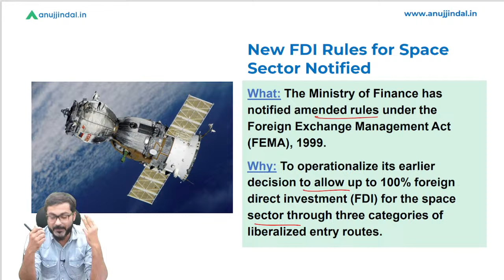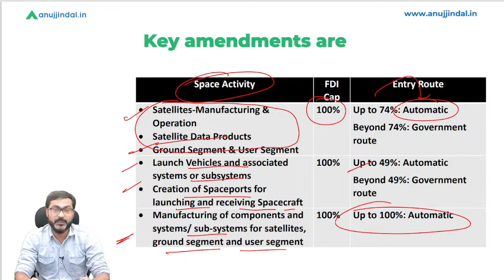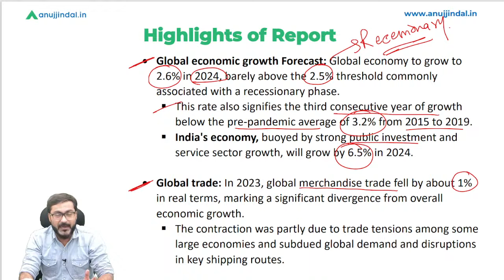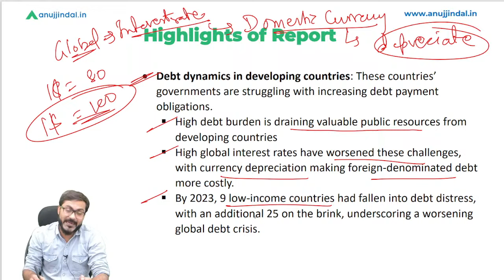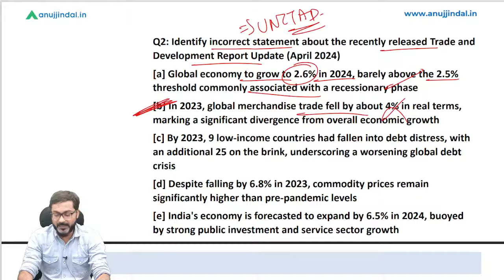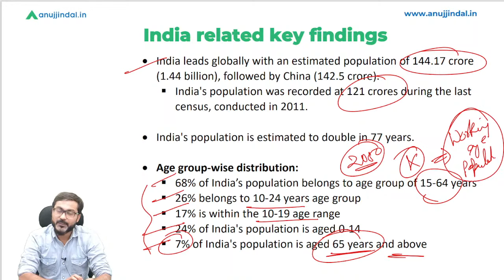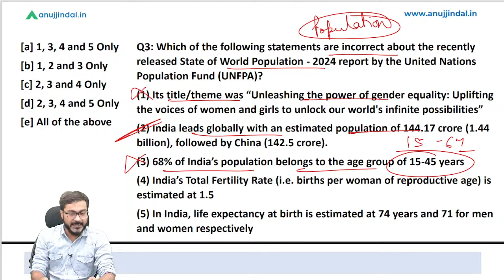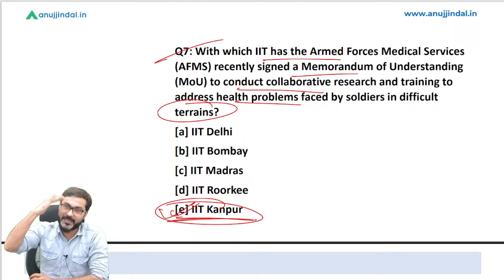RBI Grade B Preparation | PIB 247 Anuj Jindal | Current Affairs RBI Exam 2024| RBI General Awareness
Press Information Bureau is one of the most important sources for the current affairs for all the competitive examination like RBI GRADE B 2024, NABARD Grade A 2023. So, I should not tell you that how much important these sessions are for your examinations.

In this session we will discuss the PIB news of 17th-18th April 2024. Do watch the complete session and spread the knowledge..!!

Meet the stellar trio behind the scenes of your educational journey!

Anuj sir, the luminary at the helm of Anujjindal.in, isn't just a CEO—he's your guiding star. With a trailblazing career as an SBI PO and JRF in Commerce & Management, he's not only an expert but a mentor extraordinaire. His wisdom has sculpted the dreams of countless aspirants, lighting the path to success across exams like RBI, SEBI, NABARD, UPSC, and UGC NET. With Anuj sir by your side, your ambitions are bound to soar.

Then, there's Manish sir, the epitome of passion and dedication. A physics honours graduate from DU, he embarked on his teaching odyssey in 2009 with a singular mission: to uplift students. His unwavering commitment has touched the lives of countless learners, with a pledge to reach each and every one in need. With Manish sir, every concept becomes a beacon of clarity, illuminating the path to academic excellence.

And let's not forget Chetan sir—the maestro of numbers, the guru of reasoning, and the heartthrob of humor! Armed with a Masters Degree in Commerce and experience as an Assistant Audit Officer at CAG, he brings a unique blend of expertise and entertainment to the table. Whether he's cracking a joke or cracking the code of complex problems, Chetan sir's zest for teaching knows no bounds. Plus, his love for music and sports adds an extra dimension to the classroom, making learning an unforgettable adventure.

Together, this triumphant trio embodies the essence of mentorship, knowledge, and inspiration, propelling you towards triumph in every exam and beyond. With Anuj sir, Manish sir, and Chetan sir by your side, the journey to success becomes not just achievable, but truly exhilarating.